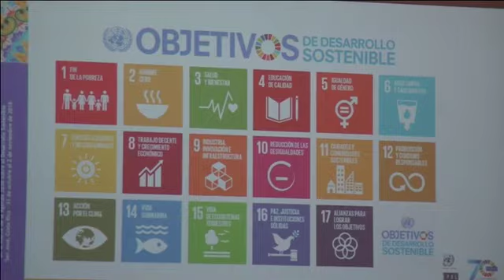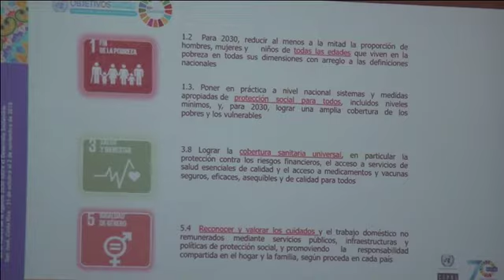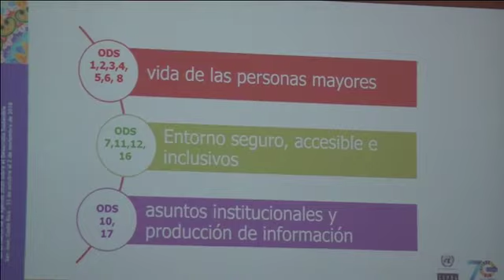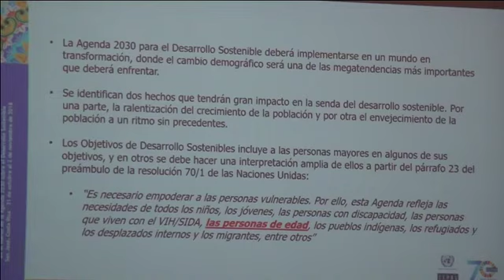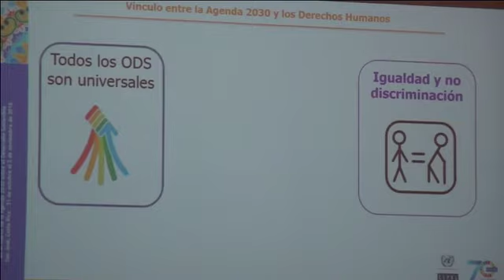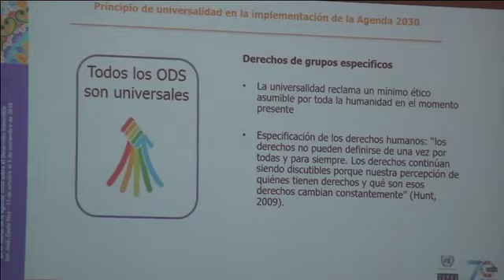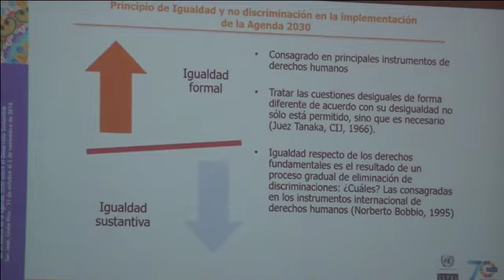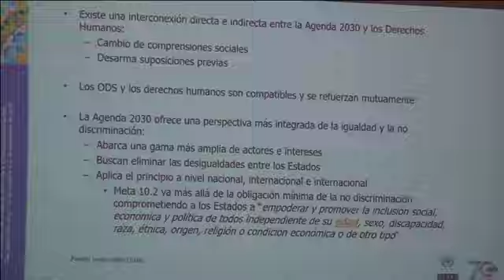Sandra Huenchuan, Punto Focal sobre Envejecimiento de la Sede Subregional de la CEPAL en México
La Reunión de Expertos sobre Envejecimiento y Derechos de las Personas Mayores en el marco de la Agenda 2030 para el Desarrollo Sostenible se realizó en San José de Costa Rica del 31 de octubre al 2 de noviembre de 2018.
En este video, Sandra Huenchuan, Punto Focal sobre Envejecimiento de la Sede Subregional de la CEPAL en México, presenta las interrelaciones entre los derechos humanos y la Agenda 2030 para lograr su implementación sin discriminación por edad y múltiple en la región.